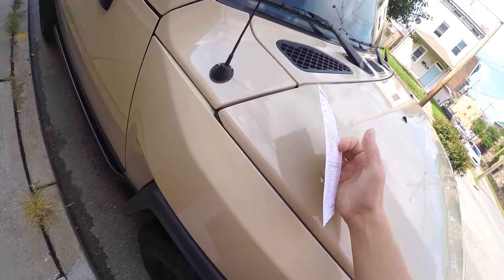Don't Buy a Built Evo. VLOG Discussing Why it's Dumb to Buy a Evo With Motor Built.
Running errands and ranting about buying a built motor Evo.

Toys
His Favorite Toy Ever! - Glow Ball

-Current Cars:
Mitsubishi Evo VIII RS - 05
Ford Focus ST - 17
Toyota FJ - 09

-Past Cars:
Mitsubishi Evo X MR - 14
Mitsubishi Evo IX GSR
Lexus ISF - 08
Mazda MazdaSpeed 3 - 08
Honda Civic Si - 99
Toyota 4Runner - 98
Honda Civic Si - 11
Ford Contour SVT - 98
Ford Mustang Bullitt - 01
Acura Integra - 98

-Past Bikes:
Yamaha YZF-R1 - 07
Suzuki GSX - R750 - 08
Suzuki GSX-R600 - 07

New Drone - DJI Mavic Air Red
Old Drone - DJI Mavic Pro

Primary Editing Software - Premiere Pro CC
Secondary - Final Cut Pro, iMovie